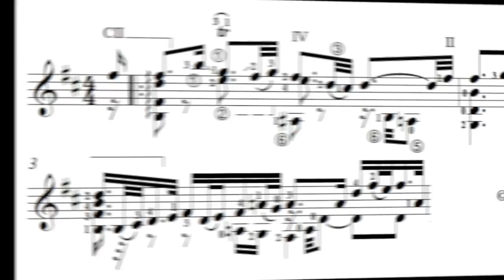Bach: Allemande, BWV 1002 (excerpt from Tariq Harb's arrangement)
Here is an excerpt from an arrangement of Tariq Harb's Bach's Partita No.1, originally for solo violin. These are the first few measures of the Allemande, a dance of German origin and typically is the first dance of many in a Baroque suite.